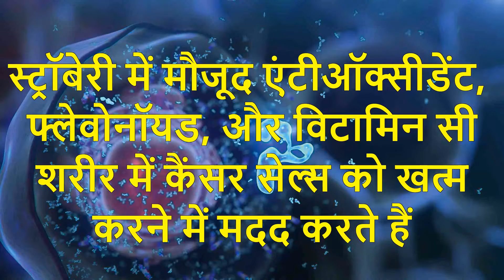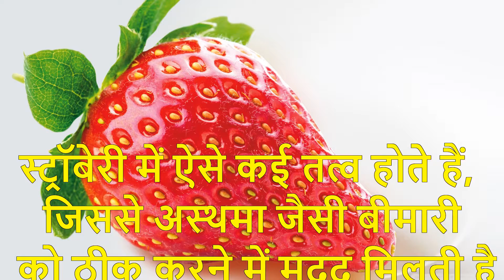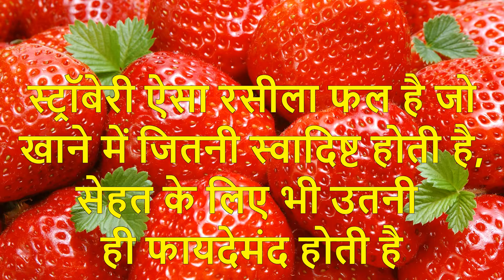रोजाना स्ट्रॉबेरी खाने से ही मिलेंगे आपको ये 10 बड़े फायदे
स्ट्रॉबेरी ऐसा रसीला फल है जो खाने में जितनी स्वादिष्ट होती है, सेहत के लिए भी उतनी ही फायदेमंद होती है। प्रोटीन, कैलोरी, फाइबर, आयोडीन, फोलेट, ओमेगा 3, पौटाशियम, मैग्नीशियम, फास्फोरस, विटीमिन बी और सी के गुणों से भरपूर स्ट्रॉबेरी का सेवन आपके शरीर को कई बीमारीयों से लड़ने की ताकत देता है। सपरफूड माना जाने वाला स्ट्रॉबेरी का रोजाना सेवन डायबिटीज, कैंसर और दिल की बीमारियों के साथ-साथ कई छोटी-मोटी परेशानियों को भी दूर करने में मदद करता है। आइए जानते है रोजाना स्ट्रॉबेरी खाने से आपको क्या-क्या फायदे हो सकते हैं।
 स्ट्रॉबेरी खाने के फायदे
 इम्यून सिस्टम
विटामिन बी और सी के गुणों से भरपूर स्ट्रॉबेरी का सेवन इम्यून सिस्टम को बढ़ाने में मदद करता है और इससे दिनभर आपके शरीर में एनर्जी भी बनी रहती है। इसके अलावा स्ट्राबेरी का सेवन हाई ब्‍ल्‍ड प्रेशर को कम करने में भी मदद करता है।